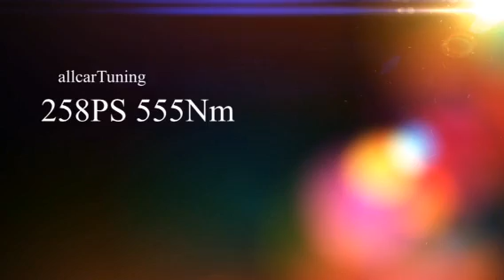Chiptuning AUDI A6 3.0TDI Allcartuning.mov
Chiptuning & Softwaretuning von allcartuning auf Leistungsprüfstand Maha LPS 3000.
Dieselverbauch reduziert und das bei Mehr-Drehmoment.
Mehr als 10 Jahre Erfahrung.